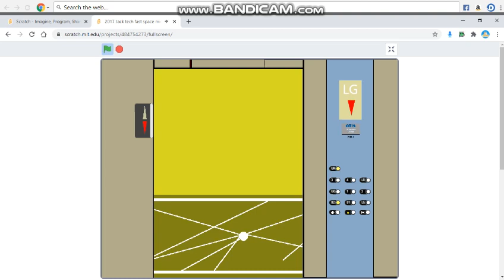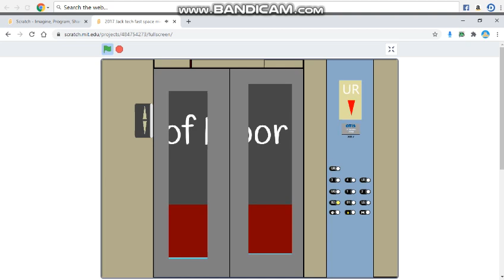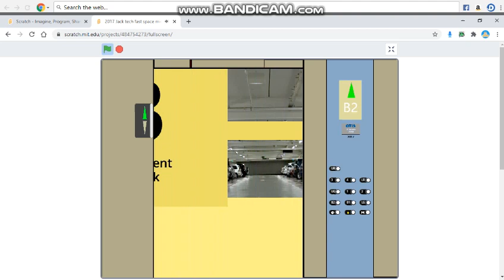2017 Otis 2000 VF Scenic Elevators @ Edward Road (West) Mall (L1-3)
For @BrokenRadio
No safety break
Lift Mus. The Chainsmokers - Closer
Scrolling-floor!
And more.
Up/down call
Mid-Autumn Festival special
For @BrokenRadio
Not far from the main mall